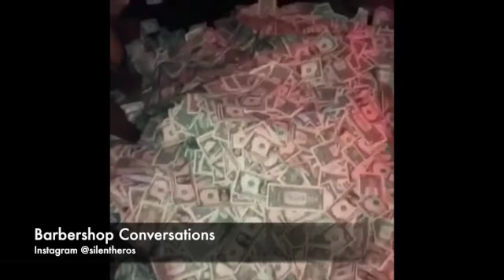Floyd Mayweather n Dave Chapelle making it THUNDER STORM n STRIP CLUB!